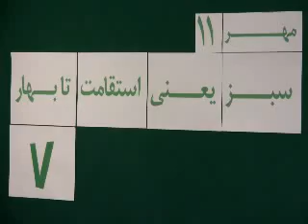Mohsen Sazegara Saturday 11 Mehr 88 Oct 3, 09